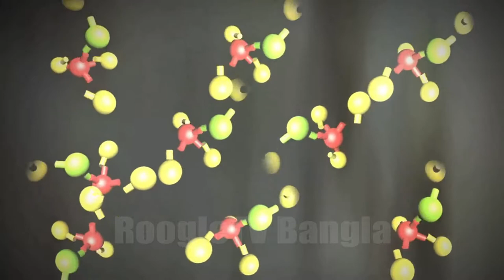মহাকাশের ৮টি অদ্ভুত এবং রহস্যময় ঘটনা- 8 most scary facts about our universe in bangla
This channel upload the most surprising thing in the world.

মহাকাশ ৮টি অদ্ভুত ঘটনা